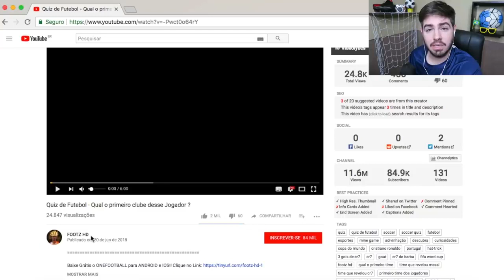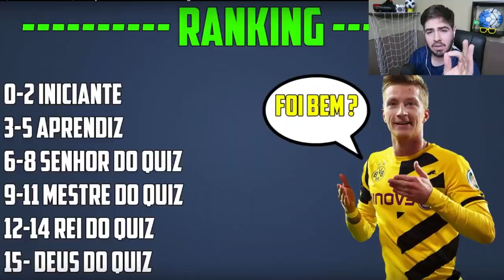ONDE OS JOGADORES FORAM REVELADOS!!! QUIZ FUTEBOL 2021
Você conhece tudo de futebol?
Então venha conferir onde os craques foram revelados